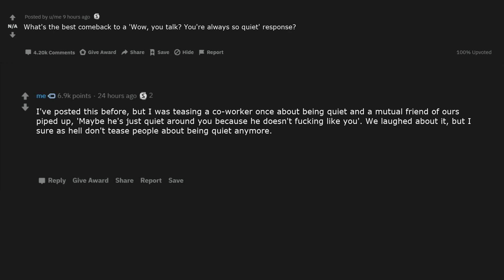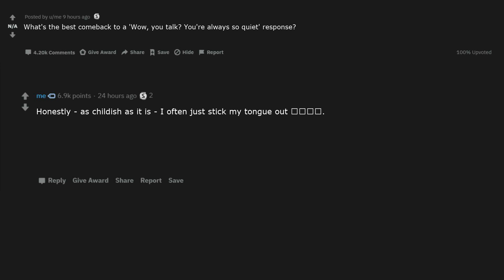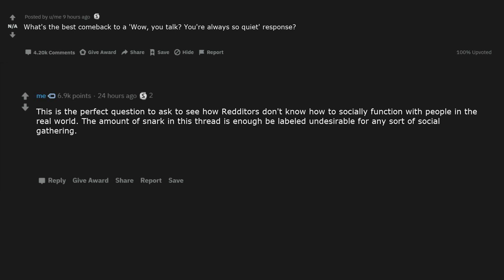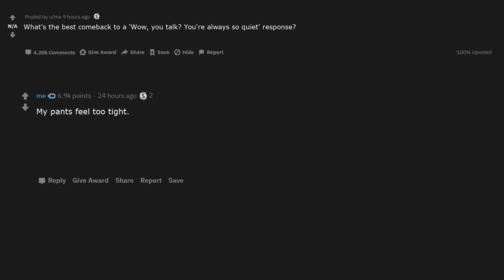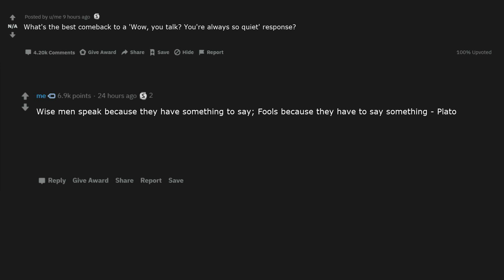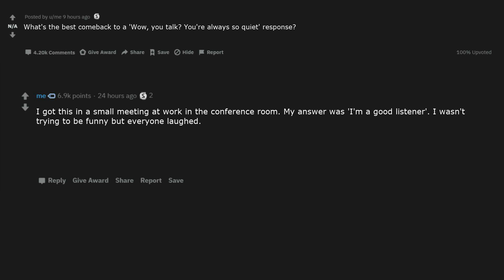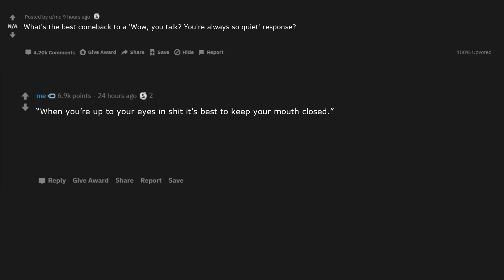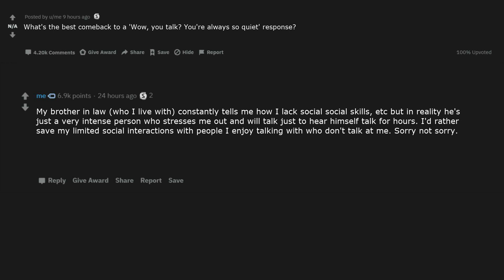What's the best comeback to a 'Wow, you talk? You're always so quiet' response? (r/AskReddit)